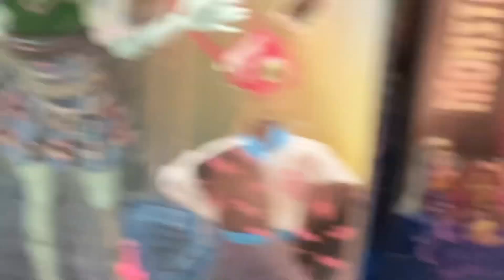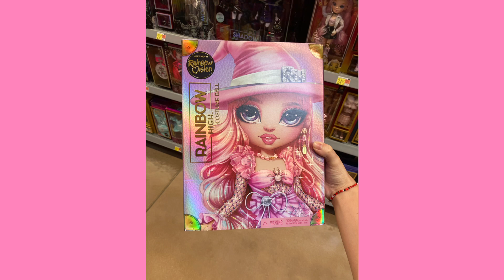FINDING MONSTER HIGH G3 IN STORES AT TOYS R US | Doll Hunting with Lizzie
Let me know if you guys enjoyed the editing style on the doll hunting part!